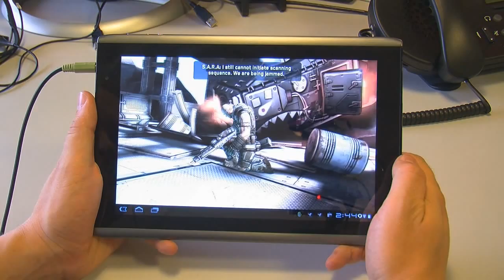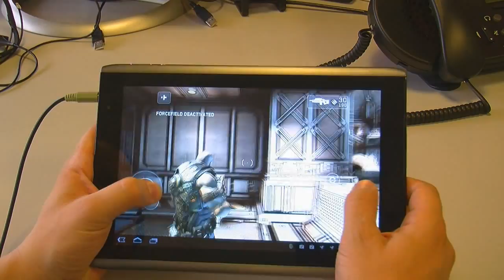Shadowgun : La promesse de jeux "qualité console" tenue par Nvidia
A la sortie du Tegra 2 Nvidia avait annoncé l'arrivée de jeux aux graphismes poussés, avec des effets 3D riches et un level design plus complexe que les titres existant. L'arrivée de Shadowgun donne raison au papa du Tegra et prépare l'émergence d'une plus grande variété de titres pour les possesseurs de tablettes.